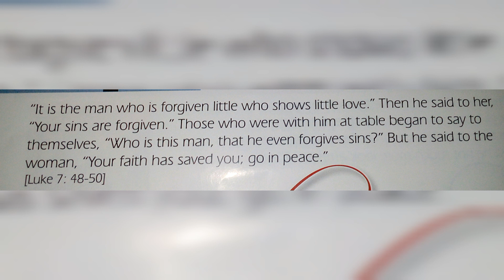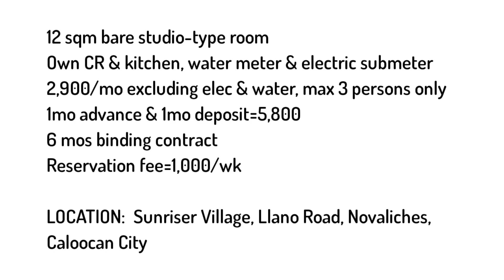Studio-Type Room #5 For Rent In Novaliches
Let's rent!

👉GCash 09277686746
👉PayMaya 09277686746